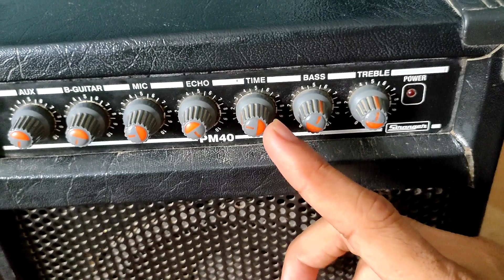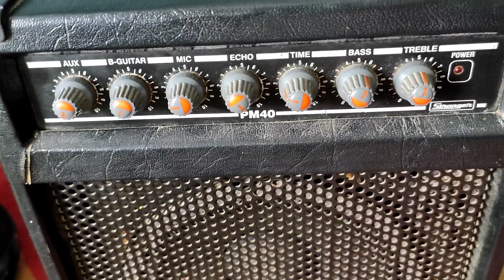Surbhi Swar Sangam। मेरे बेंजो का आवाज इतना साफ कैसे आता है।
कुछ महत्वूर्ण वीडियो -

नमस्कार ,
               मैं आनन्द राणा ''Surbhi Swar Sangam' music channel  के माध्यम से आप सभी music learners और सभी कलाकारों का स्वागत करता हूं ।

To get the essential information about vocal(Light & Classical ) and instrument (Indian banjo , Harmonium , Tabla , Dholak , Kongo)

If there is any questions or doubts so you are free to ask me

This is my watsapp no - 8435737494

I will reply only on Sunday.

Address - Khategaon, dist- Dewas, Madhya Pradesh.

For more videos go through this link given below

(On this channel you will get the music learning videos from biginning)

Here you will get the vocal and instrumental (Banjo) cover song